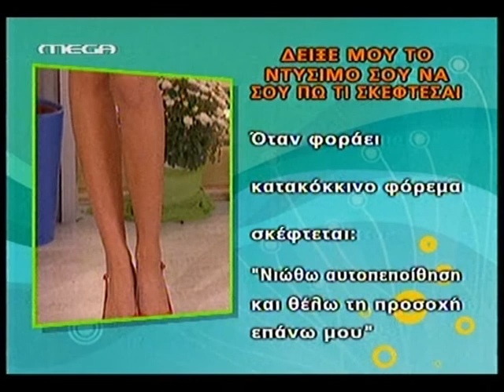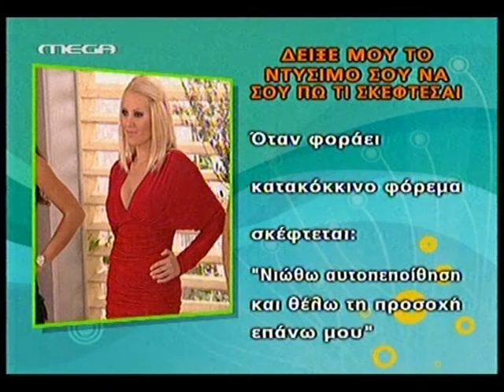RIA TSIGA ston Omorfo Kosmo To Prwi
Αποσπασμα της ΡΙΑΣ ΤΣΙΓΑ απο την εκπομπη ΟΜΟΡΦΟΣ ΚΟΣΜΟΣ ΤΟ ΠΡΩΙ